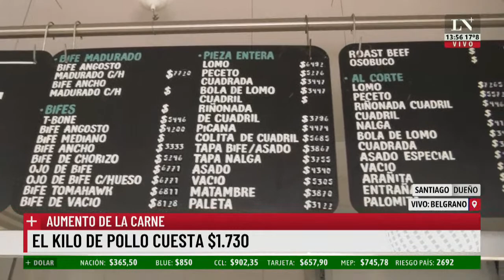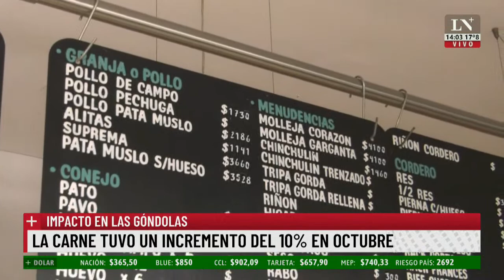La carne tuvo un incremento del 10% en octubre; impacto en las góndolas